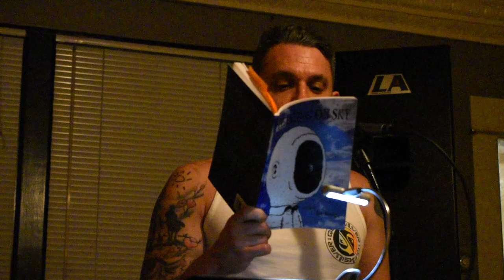"This Poem Isn't Very Good" by Eric Morago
Eric Morago is a two-time Pushcart Prize nominated poet who believes performance carries as much importance on the page, as it does off. Currently he hosts a monthly reading series, teaches writing workshops, and serves as an associate editor for the online literary journal, FreezeRay Poetry. Eric is the author of What We Ache For (Moon Tide Press) and Feasting on Sky (Paper Plane Pilots). He has an MFA in Creative Writing from California State University, Long Beach and lives in Los Angeles, California.